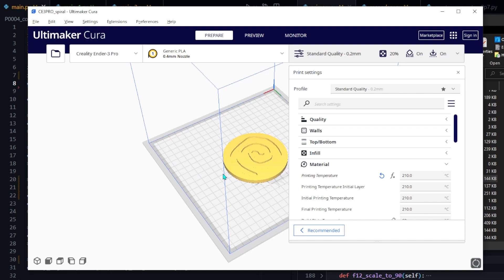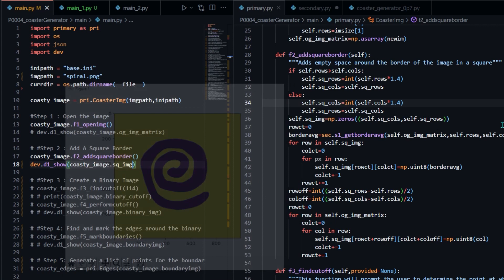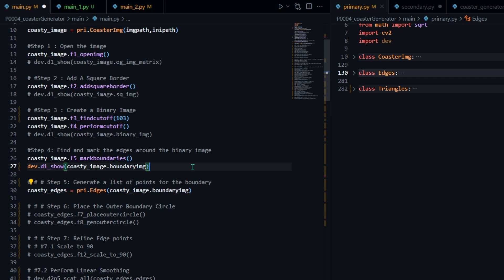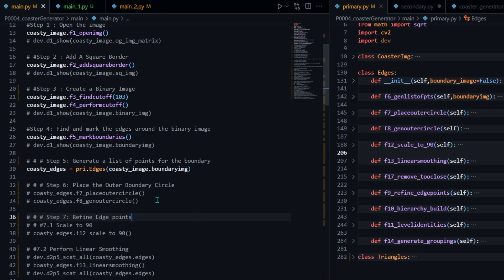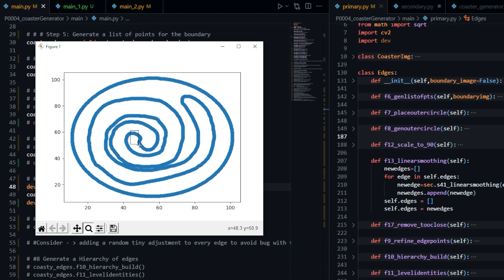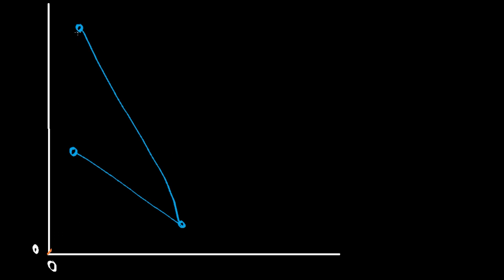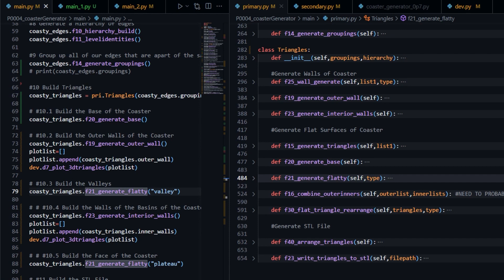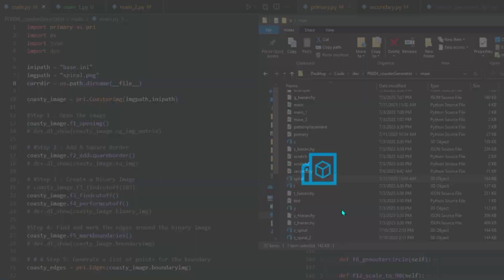Python 2D PNG to 3D-Printable Coaster Script! Part 1: Proof-of-Concept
This video is part 1 about a script I made to generate STL files from PNG images, allowing users to instantly create their own 3D-Printable coasters with no CAD software necessary!